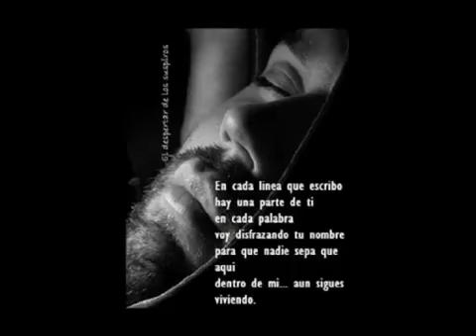Después de ti....??? ( Quièn ) La adictiva